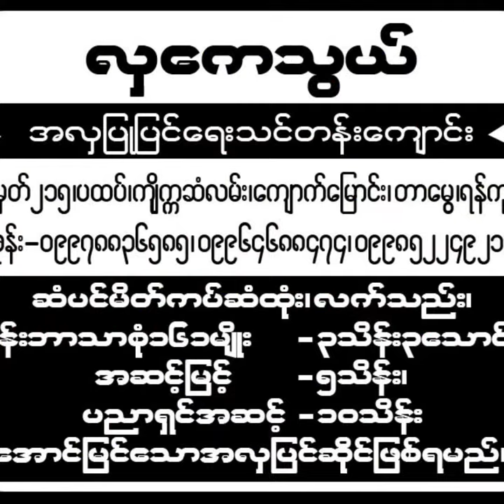Tun naing oo ,or annsoon , Hla Kay Thwe ,and Cho may lwin carry on happy.